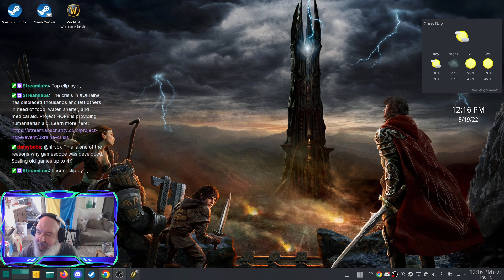Linux Does LOTRO 296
Amazon Wishlist